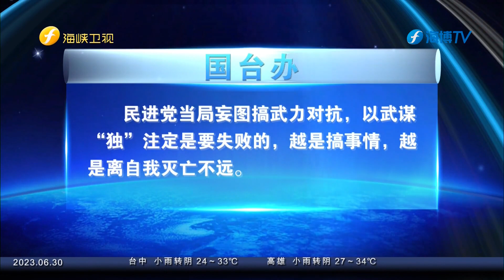台军证实将首度于桃园机场进行“反空机降”军演